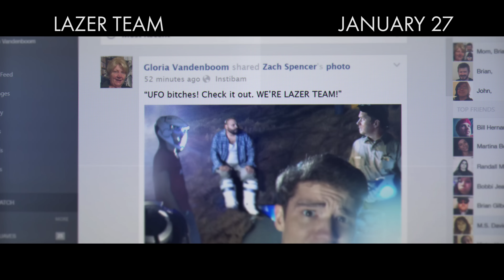Lazer Team Critical Acclaim Spot (Official) - Sci-Fi Action Comedy | Rooster Teeth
- January 27, 2016. Sci-Fi Action Comedy starring Burnie Burns, Gavin Free, Michael Jones, Colton Dunn, Allie DeBerry and featuring Alan Ritchson. See the movie that critics are calling "high-energy, quick-witted," "hilarious and a lot of fun." Four small-town losers stumble across an alien crash site containing an incredible battle suit. One round of bickering and a quick scuffle later, they each find themselves wearing a piece of the suit, which has genetically bound itself to them. Now, they must to work together as one to save humanity. With the government chasing after them and desperate to remove their new equipment at ANY cost, the foursome must learn to use a strange alien device meant for only one person, train for a battle against an omnipotent enemy, and not kill each other in the process. They may not be strong, smart, or talented... but they’re Lazer Team.